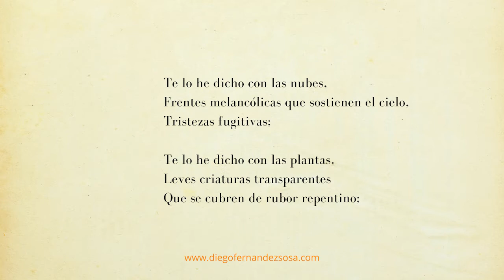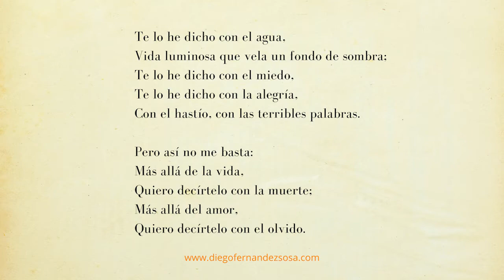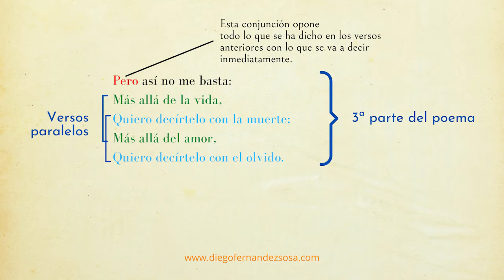Luis Cernuda. «Te quiero» (2). «Lo que perdura lo fundan los poetas».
Luis Cernuda. Comentario de Texto. Poema «Te quiero» (Los Placeres Prohibidos, 1931). Generación del 27. Poetas. Poesía del Siglo XX. El Amor en la Poesía.

"Lo que perdura lo fundan los poetas". (Hölderlin).